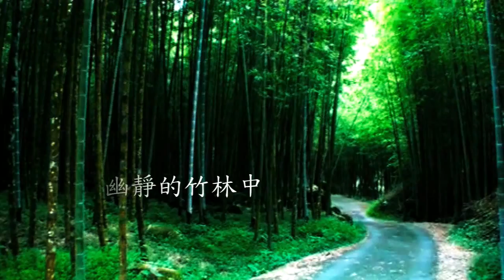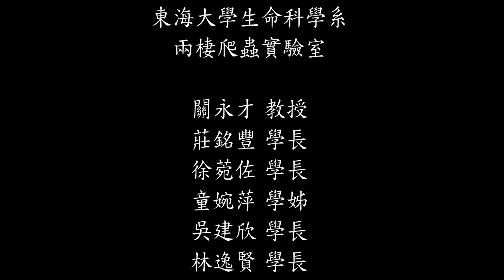艾氏樹蛙.mp4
全片攝於南投縣鹿谷鄉，由東海大學第52屆，生命科學系學生團隊所製做。概說艾氏樹蛙的一生。